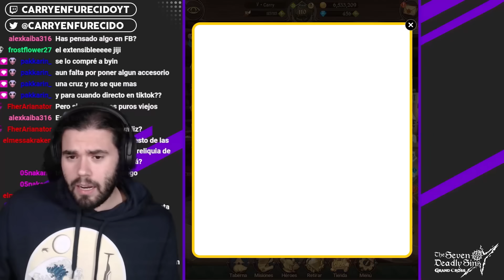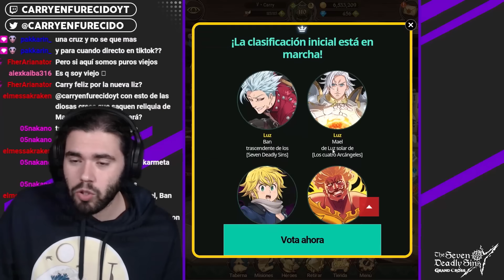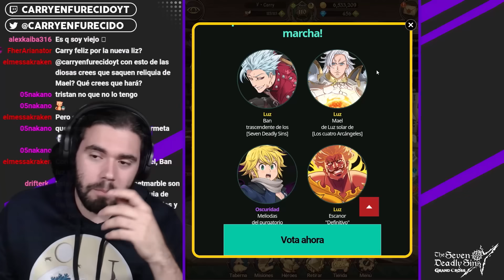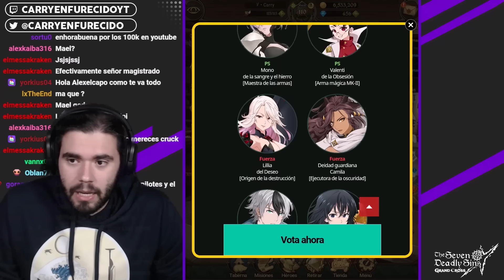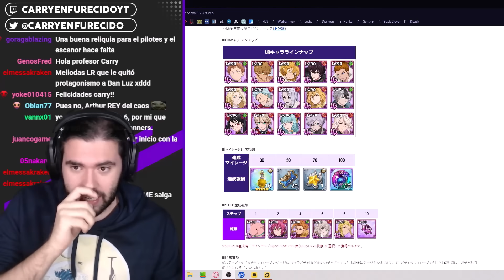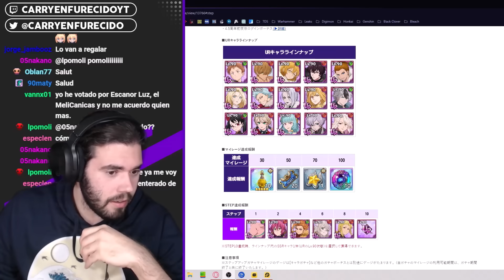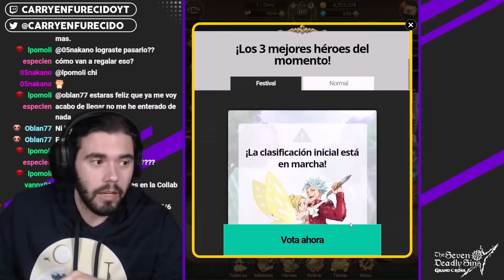¿POR QUIÉN VOTAR? Mi recomendación para el banner del 4.5 ANIVERSARIO | 7DS: Grand Cross